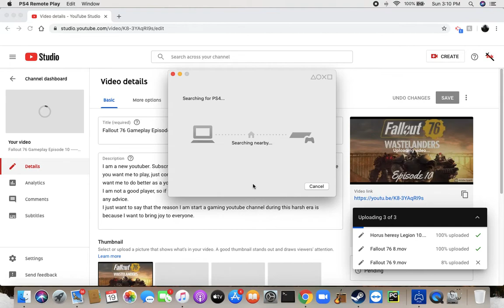Fallout 76 Wastelander Gameplay Episode 14 ----- The Beginning of Nightmare.